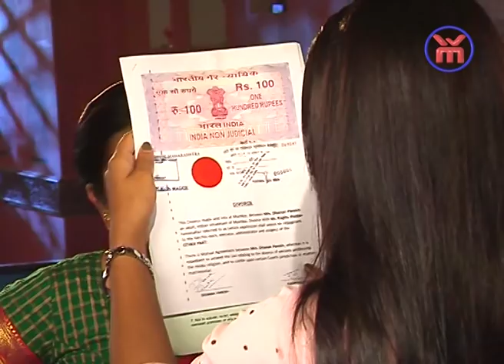Gathbandhan : Kya Raghu De Raha Hai Dhanak Ko Divorce ?